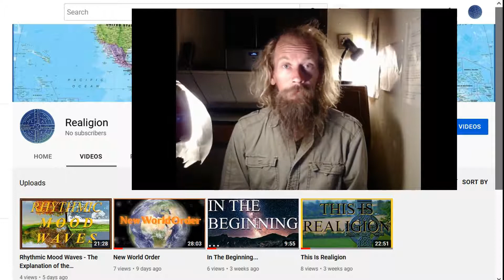New Channel - Realigion